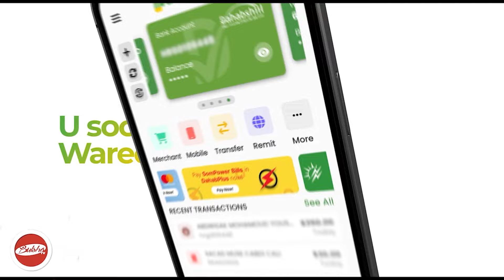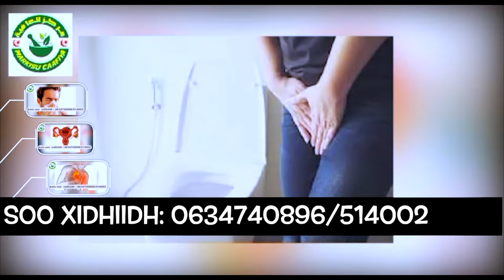Xil barkhad batuunow gacanta aad soo horay siinayso looma baahna xil maxamed abiibna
Xil barkhad batuunow gacanta aad soo horay siinayso looma baahna xil maxamed abiibna dawlada le khalad baad gashay